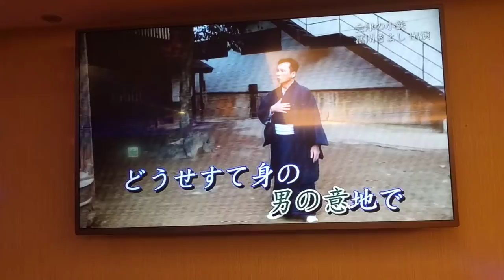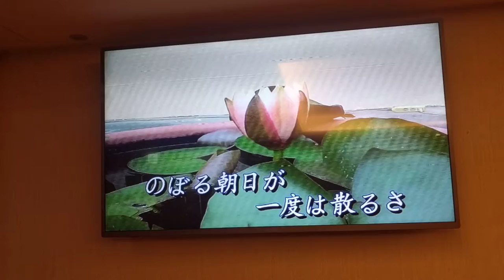富川きよし翻唱 会津の小鉄 志明一族 演歌秀